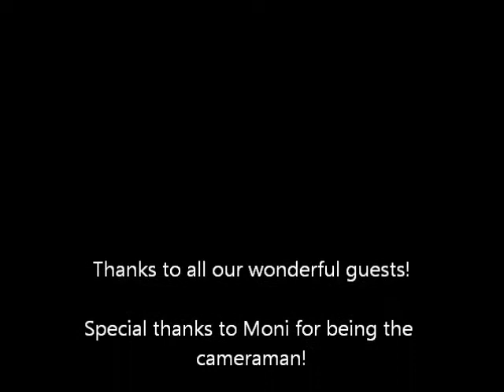Tom and Celia's Wedding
St George's Hall, Liverpool, Saturday May 25th 2013. Dr Thomas Charles Williamson and Miss Cecelia Jane Charlotte Grace get married!